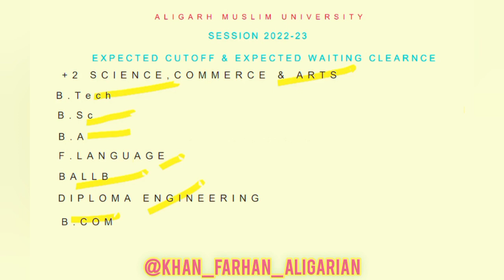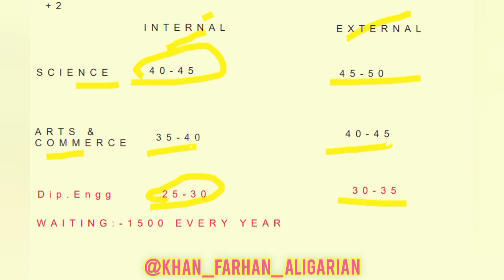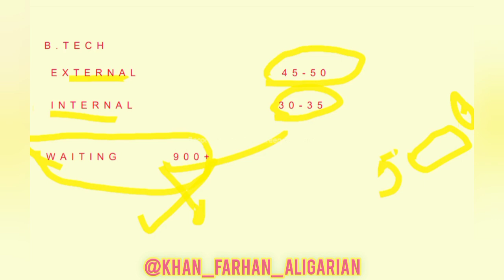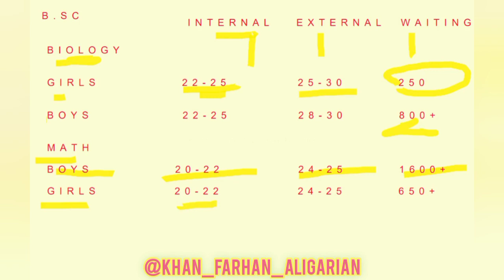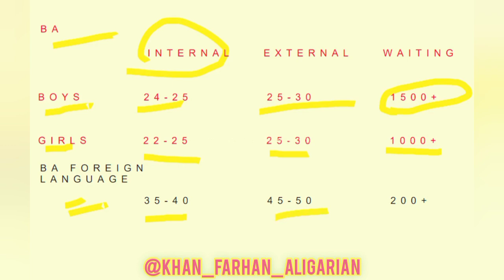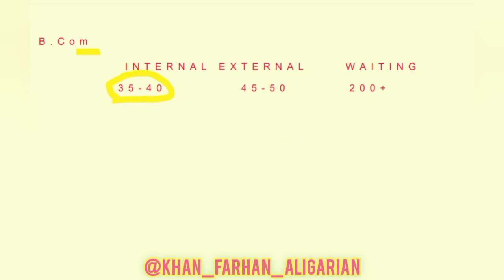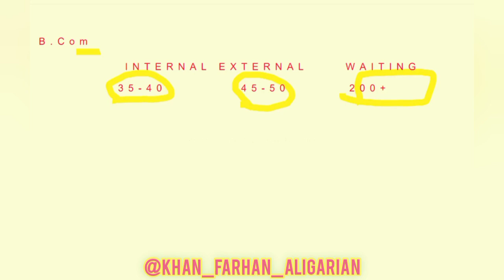AMU Expected cutoff 2022-23 🤔| waiting कितनी clear होती है | amu entrance expected cutoff 2022